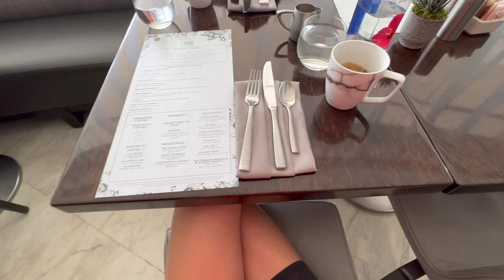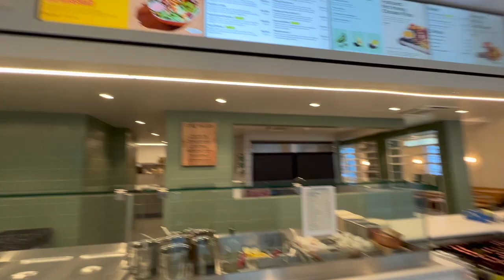MIAMI WORK VLOG (chanel show) pt 1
hiiii friends!

We're back with a new vlog - come with me to Miami where I had to walk for Chanel :) part 2 will be up next week! love ya, xx